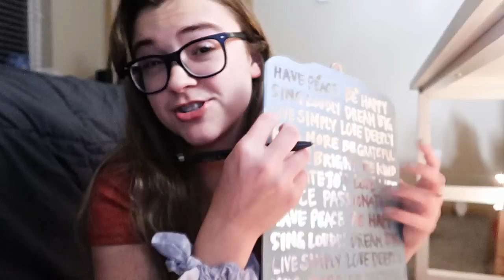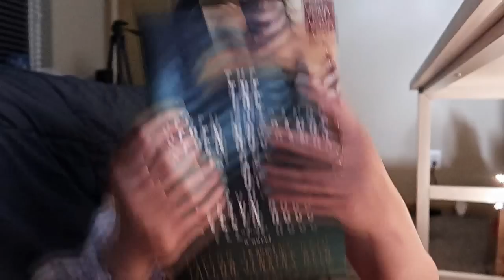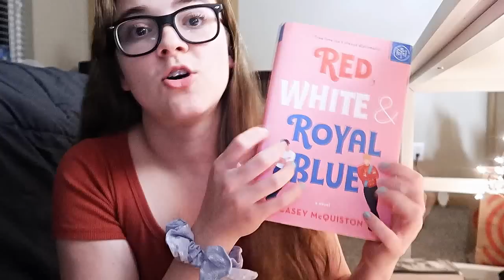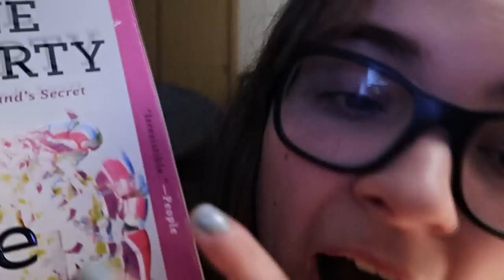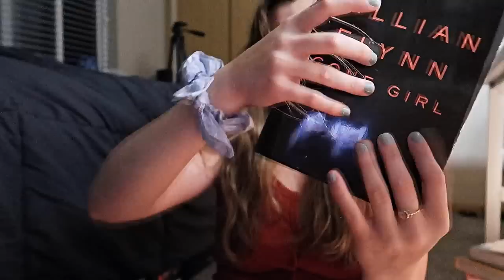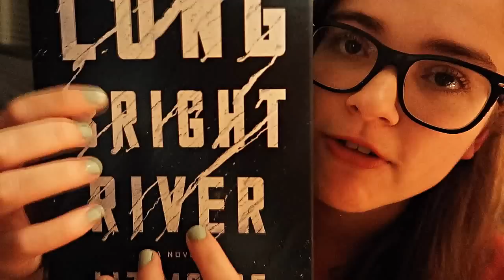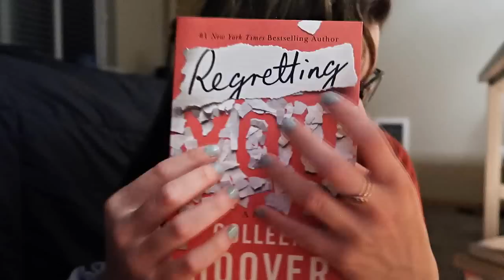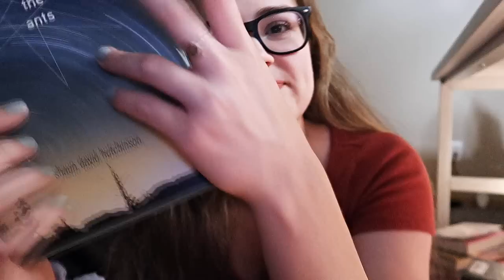Book ASMR: book tapping, light triggers, whispering, personal attention, and book recs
I've been wanting to do a bookish ASMR video like this for the longest time so let me know what you think of this. I've been watching ASMR for over two years now and it's improved my anxiety and insomnia so much, it really relaxes me and so I hope I can do the same for you. Down below you will find all the ASMR-tists who inspire me the most and who I watch on a daily basis to help me sleep. ↓↓↓

(I'm especially inspired by Sara, Sharm and Kelly's styles of ASMR)

I’m thinking about doing a book ASMR video maybe once a month or once every other month, or maybe even starting a separate ASMR channel? So let me know your thoughts on that! 🤩

ASMR (definition): a feeling of well-being combined with a tingling sensation in the scalp and down the back of the neck, as experienced by some people in response to a specific gentle stimulus, often a particular sound

triggers include: fast, aggressive unpredictable, whispering, book tapping, page flipping, personal attention, measuring you, scissors, word repetition, pulling your negative energy, interviewing you, writing, scribbling, light triggers, follow the light, checking your eyes, etc.

🎧Check out Libro.fm for audiobooks that help support your local indie book stores

And remember to use code: READON to get your first book for $9.99